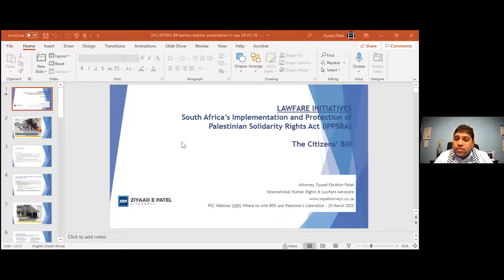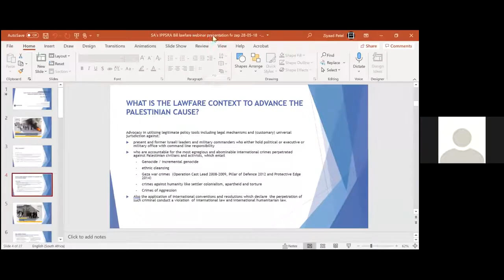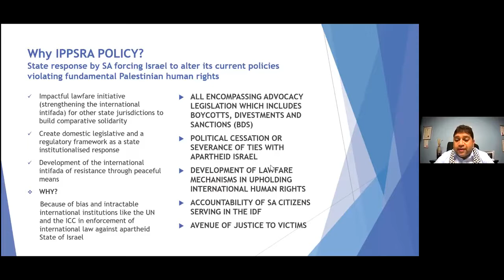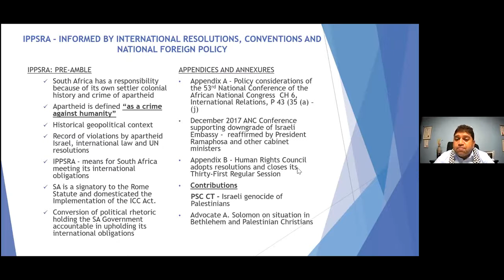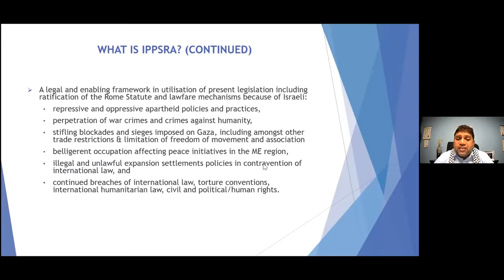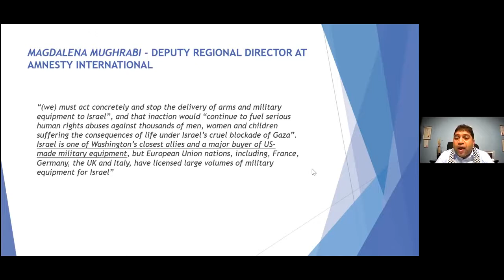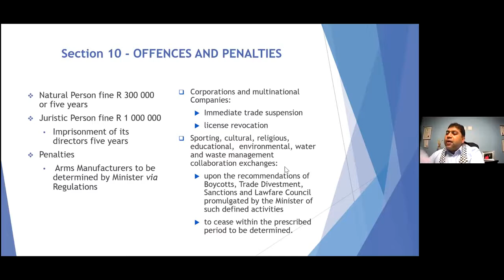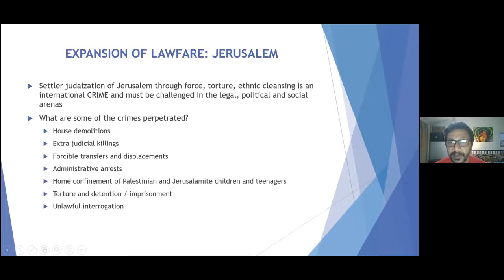Where to with BDS and Palestine’s Liberation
Lawfare has long been a weapon in the arsenal of liberation struggles all over the world, including South Africa’s. In particular mass campaigns for boycotts, sanctions and divestment (BDS) have been successful and pushed by the international Anti-Apartheid movement during the 1970’s and 80’s, was successful in forcing the hands of intransigent Western governments like the USA and Britain and the United Nations to adopt legislative measures against South Africa. Together with internal mass pressure, it was the straw that broke the camel’s back that opened up the way for the Apartheid regime to enter into negotiations with the ANC.

South African Palestine Solidarity Organizations have developed a draft bill – The Protection and Promotion of Palestinian Solidarity Rights in South Africa (IPPSRA) for the purpose of legislating BDS. The first of its kind with the principal objective of achieving legalisation for the implementation BDS.

This webinar will introduce the Bill and open it up for discussion and hopefully campaigning by the Palestine solidarity movement in South Africa and globally.

Moderated by Eddie Cottle (PSC activist), and featuring Jaamia Galant (PSC activist), Mandla Mandela (Member of Parliament), and Ziyaad Patel (Human Rights Attorney)

Originally recorded on Saturday, 20 March 2021.